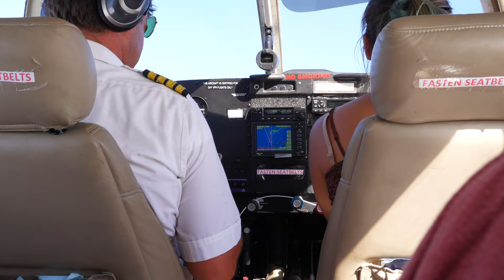Belize's Great Blue Hole: How To Visit!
The best views are from the sky.